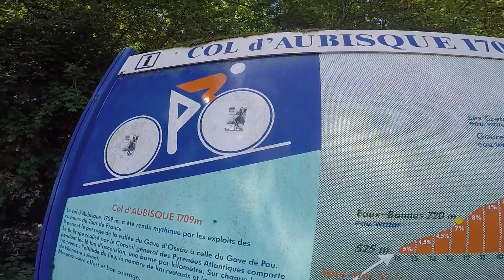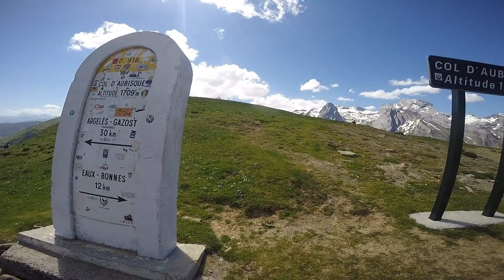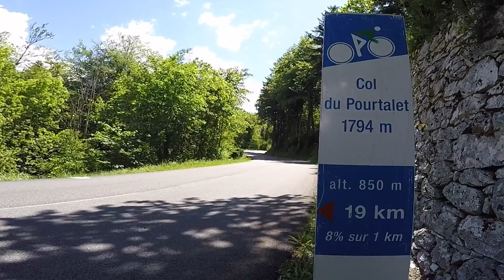COLS PYRÉNÉENS :Aubisque - Pourtalet 24 mai 2017 (version courte)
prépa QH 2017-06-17